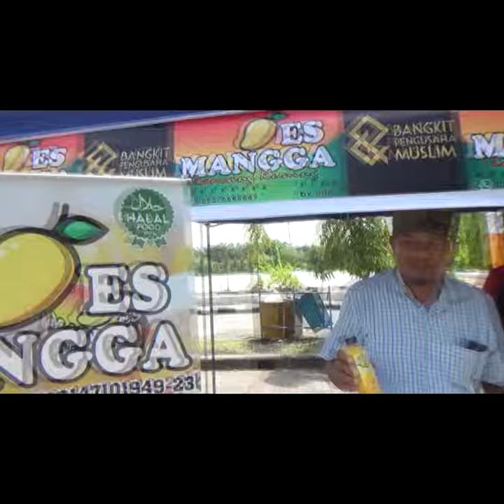Wisata Halal di Masjid Agung An-nur Pekanbaru Riau (13)